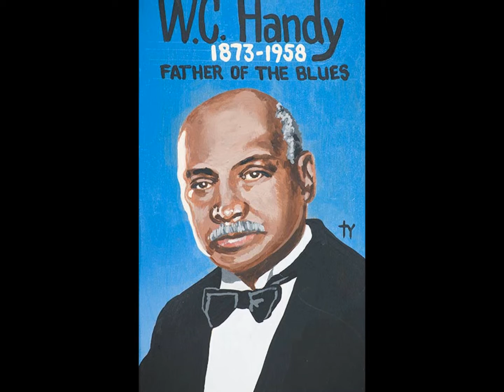ST LOUIS BLUES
SONG by W.C.HANDY,father of the blues.